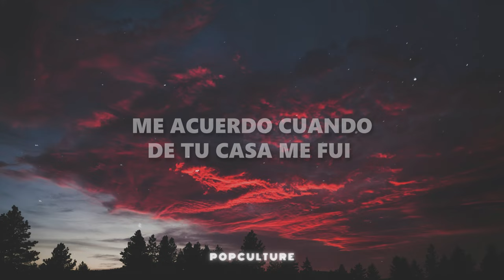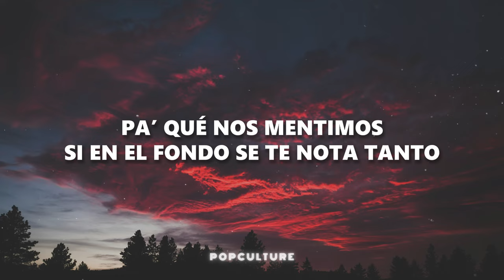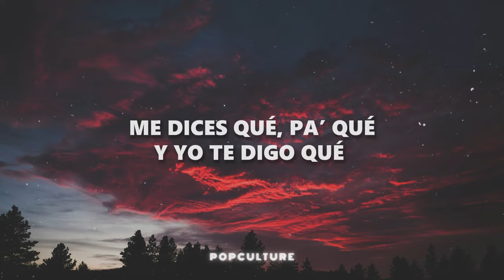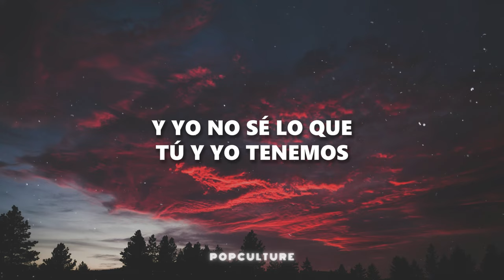Rauw Alejandro & Romeo Santos - Khé? (LETRA)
Rauw Alejandro & Romeo Santos - Khé?

📝 Letra/ Lyrics:
Te escribí lo que sentía y lo borré
Te dije que no te amaba y lo arruiné
Sabiendo que cuando te ibas solo quería besarte
Me acuerdo cuando de tu casa me fui
Dije que no queriendo decir que sí
Pero sentí tu duda y me trajo la duda
Por eso estamos aquí

Me dices qué, pa’ qué y yo te digo qué
Si no somos nada
Entonces a qué estamos jugando
El tiempo volando
Y tú sin mí no sé si bien la estás pasando

Pa’ qué nos mentimos
Si en el fondo se te nota tanto
Que te está matando,
Decir que ahora sin mí mejor la estás pasando

Yo fronteando me hice el fuerte y me apeché
Tú queriendo ser mi amiga y te besé
Sabes muy bien
Que no podemos controlar los sentimientos

Y llamo a otras pa’ olvidarme de ti
Pero en mi mente yo te tengo en repeat
Más que una calentura, baby tú disimulas

Decir que ahora mejor sin mí la estás pasando

(Rauw)

Cómo se llama este juego que estamos jugando los dos
Con la hipocresía que llevamos la careta nos pueden creer
Tú supiste que te quiero
Yo te digo dame banda pero me quemo por dentro
Cuando estoy en romo feo
Yo te llamo y me quedo en mudez

Quédate
Pa’ donde tú vas, ven, pa’ donde tú vas
Qué, quédate
Pa’ donde tú vas

(Me dices qué, pa’ qué)
(y yo te digo qué)
(y yo te digo qué, pa’ qué)

Mami, es Raul Alejandro
junto a the king Romeo
Y yo no sé lo que tú y yo tenemos pero
Quiero que sepas que es especial